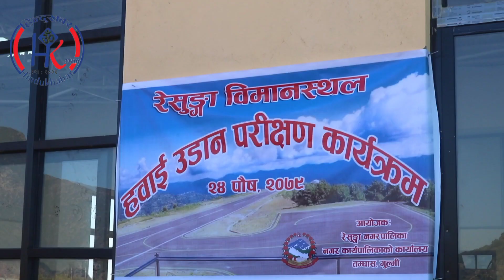Resunga Biman Gulmi गुल्मीकाे रेसुंगा विमानस्थलमा उड्याे जहाज, स्थानीय खुसी ! video report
गल्मीको रेसुङ्गा विमानस्थलमा आज पुस २४ गते आइतवार परीक्षण (डेमो) उडान भएको छ । रेसुङ्गा नगरपालिका १० को सिमिचौरमा त्रिभुवन अन्तर्राष्ट्रिय विमानस्थलबाट गएको तारा एअरको नाइन एन–एएलओ ट्विनअटर जहाजले आज बिहान १२ बजे परीक्षण उडान गरेको हो ।